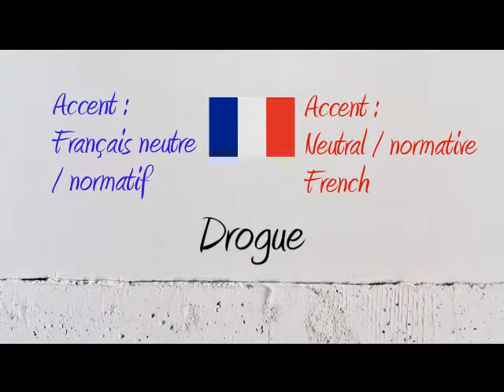How to Pronounce – Comment Prononcer : Drogue (Drug / Narcotic / Substance)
How to say and pronounce the word drug narcotic substance in neutral French and French Canadian.

Comment prononcer le mot drogue en français neutre et en québécois.

Exemple / Example : La drogue c'est mal, voyez!